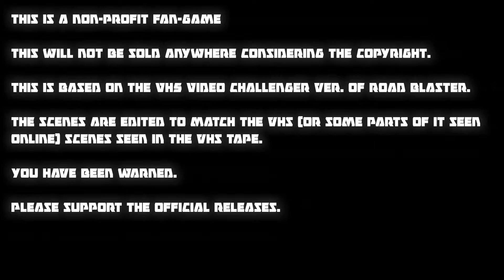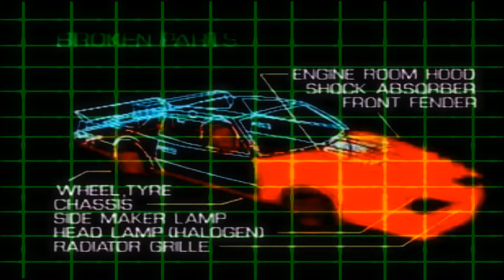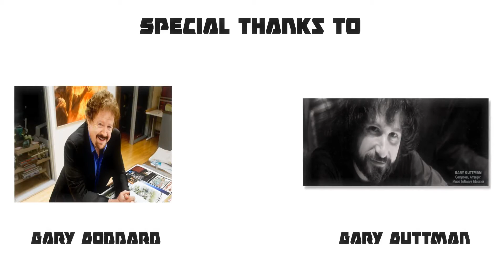Video Challenger and Captain Power - Road Blaster Z Skill Level 5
This is a follow-up to Dan O'Byrne's Captain Power Skill Level 4 video as seen

I decided to try it out on my own and see what happens. The rendering of the video took way longer than expected but I managed to make a video game VHS fan-game out of a Video Challenger VHS video I saw on Youtube

I hope you guys can enjoy what's emulated on the VHS as much as I do. Instructions..you're gonna have to check out the Dan O'Byrne video for details in the description but same goes here -

WHAT YOU’LL NEED:
-A large TV in a dimly lit room
-Captain Power XT-7 Power Jet or compatible accessory (Captain Power Energizer, Dread Phantom Striker or Dread Interlocker)
-A good Internet connection (If YouTube stutters or goes to low-res mode the demo won’t work you may have to download the file and play it locally)

*I suggest downloading the video off of Google Drive, putting it on a USB and then using the PS4 Media Player App or whatever drive you happen to use

INSTRUCTIONS:
-Shoot the pink flashing targets
-Avoid the yellow threats